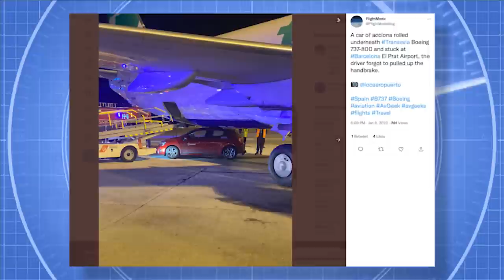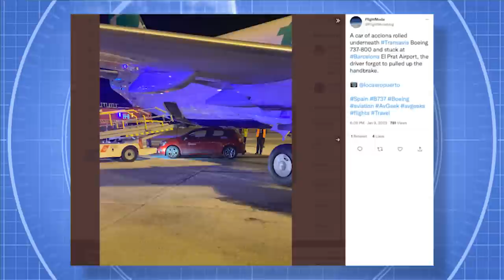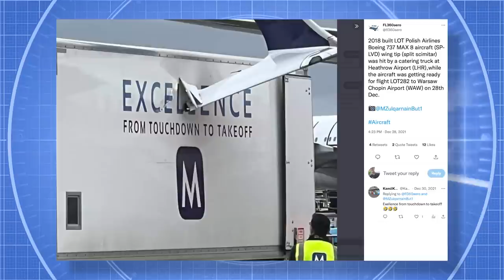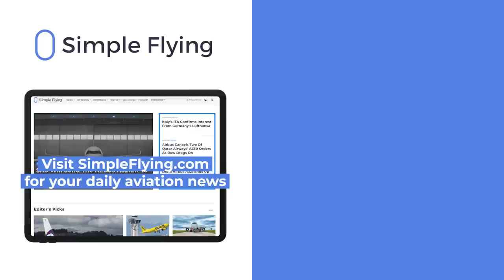Transavia Boeing 737-800 Damaged By Ground Vehicle With Inactive Brakes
In a rather bizarre situation taking place at Barcelona-El Prat International Airport on January 8th, a ground vehicle found itself stuck underneath the belly of a Boeing 737-800. Reports suggest that the driver failed to apply the parking brake when exiting, resulting in the vehicle rolling under the plane and finding itself wedged in. Let's look at this strange incident in today’s video…